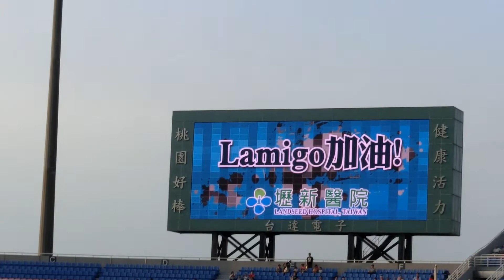* 全壘打 * 9/13/2014 CPBL EDA Rhinos/義大犀牛 versus Lamigo Monkeys/桃猿 Kuo-Hui Kao/高國輝 AB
September 13th, 2014, Taiwan baseball game (Taoyuan, Taiwan) between EDA Rhinos/義大犀牛 and Lamigo Monkeys/桃猿, Kuo-Hui Kao/高國輝's At-Bat.

全壘打

Pitcher: 王溢正 (I-Cheng Wang)